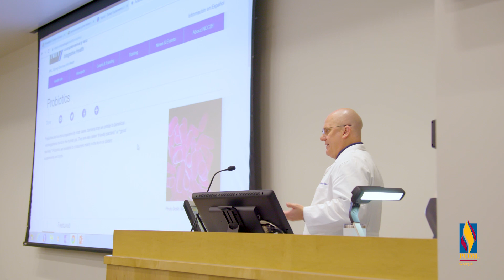Become a Pharmacist | Doctor of Pharmacy (PharmD) Degree at PCOM Georgia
Learn more about the Doctor of Pharmacy (PharmD) program at PCOM Georgia

Michael J. Lee, Ph.D., Assistant Dean for Professional and Student Affairs, and Shari Allen, PHARMD, BCPP, Associate Professor, Department of Pharmaceutical Sciences, and Aisha Deberry, JD, Director of Diversity and Partnerships, Diversity and Community Relations, share their thoughts on why students should consider PharmD.